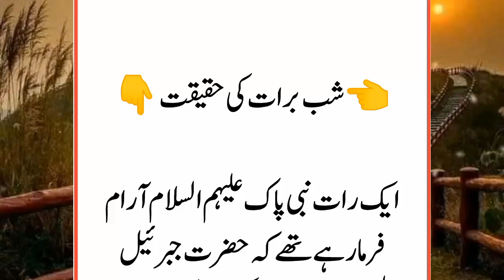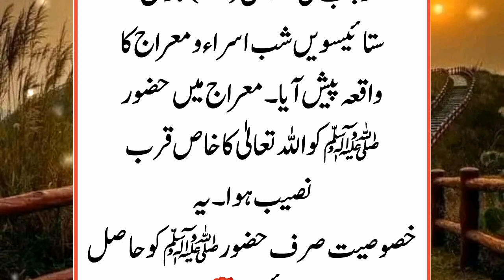Shab e Barat Ki Haqeeqat || Shab e Miraj Ka Waqia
Is video me hum Shab e Barat / Shab e Meraj Ki Haqeeqat Bayan Krengy naye Andaz Me
Musalmano par 5 waqt ki nimaz kab aur kaise faraz hoye.
Nimaz kab aur kaise faraz hogye
Nimaz ka tuhfa kaise mila
Nimaz ka tuhfa kab mila tha Nabi Karim S.a.w ko.